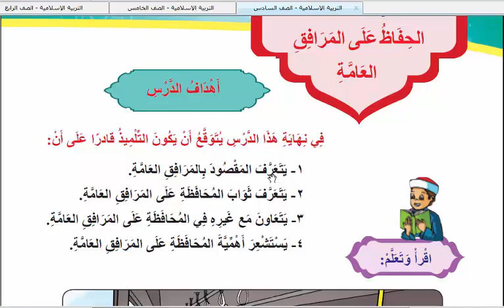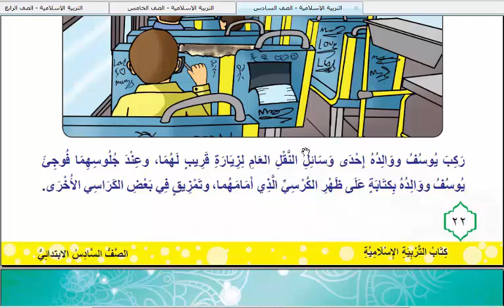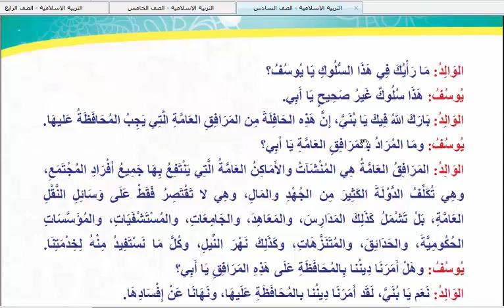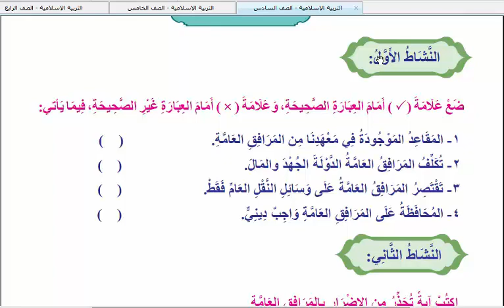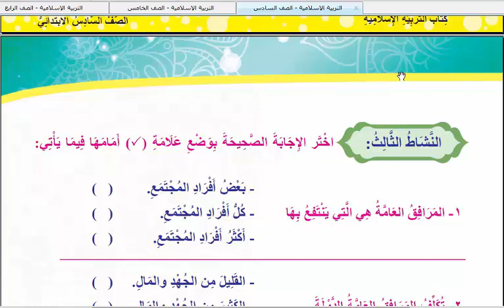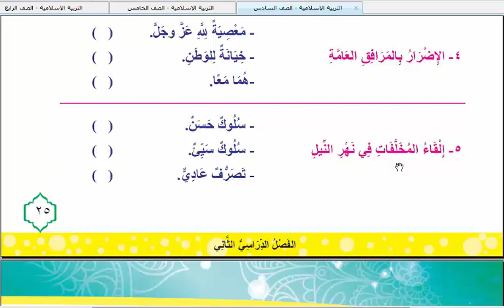تربية إسلامية للصف السادس الإبتدائي ( الوحدة الثانية - درس الحفاظ علي المرافق العامة )